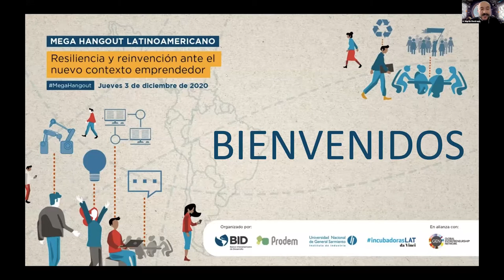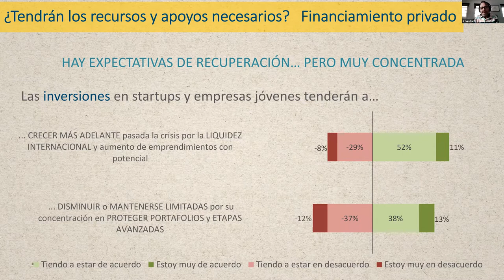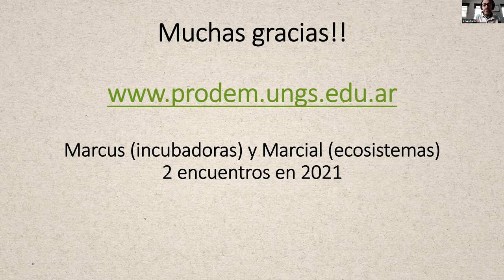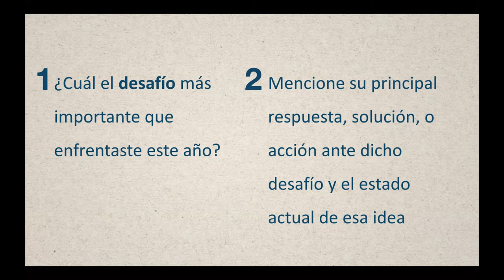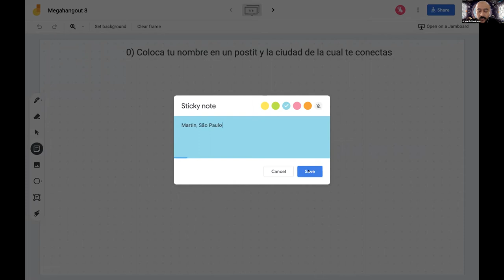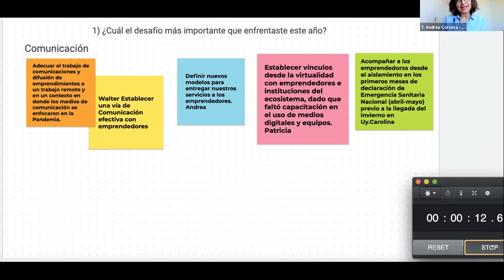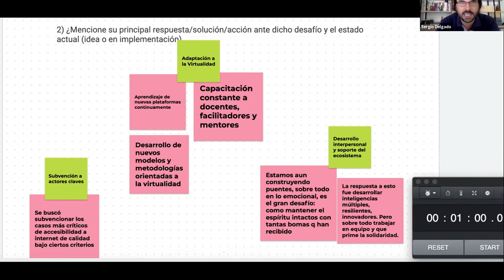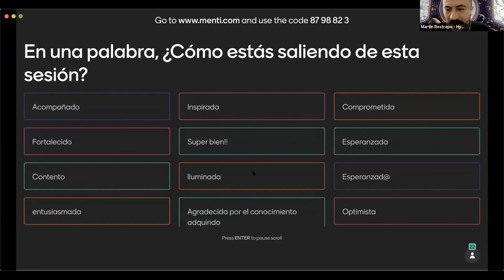Mega Hangout Latinoamericano : Resilencia y reinvención ante el nuevo contexto emprendedor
En el segundo Mega Hangout Latinoamericano discutieron la resiliencia y la reinvención ante el nuevo contexto emprendedor de los países de América Latina. Además aprendieron de las lecciones, los desafíos y las perspectivas de los ecosistemas de la región. El evento contó con Hugo Kantis, Director, Prodem-UNGS, Marta Cruz, Socio Fundador, NXTP Ventures – Argentina, José Deustua, Director Gerente, UTEC Ventures – Perú, Maricarmen Torres, Directora de Ecosistemas de Emprendimiento, CORFO – Chile, Carolina Botto, Fundadora y CEO, Joinnus – Perú, José Manuel Ramírez, Grupo Bimbo – México Gonzalo Rivas, Jefe de la División Competitividad, Tecnología e Innovación del BID Pablo Peralta Facilitador de la Red @incubadoraLAT, Sergio Delgado, Director de Fundación da Vinci y Michael Hennesey, Especialista del BID